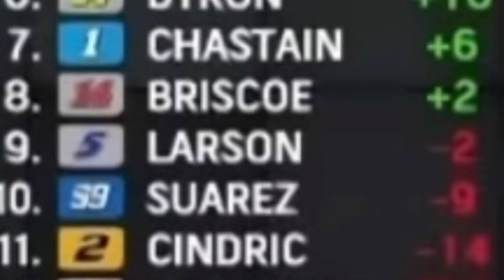The 2022 Roval finish summed up for you in like 24 seconds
I don’t own clips/audio

Ps rip whoever made gangsta paradise I forgot his name lol